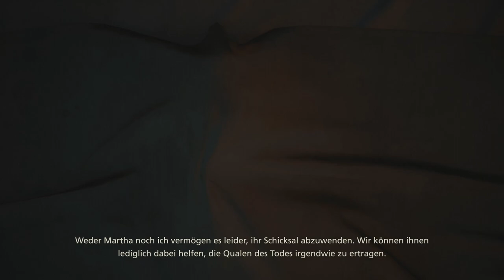MARTHAS RAST [FINAL FANTASY XVI] #9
Neuer Ort, neue Leute.